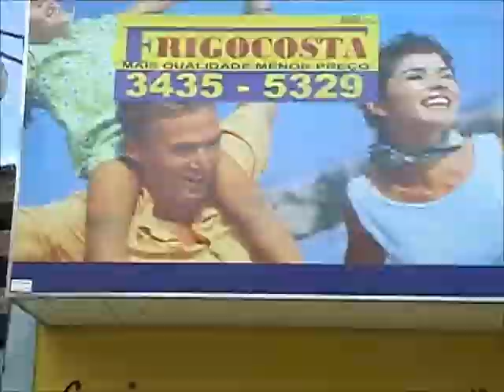O povo e a TV - Band MG - Frigo Costa 2 - 31/07/2011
Anúncio Frigo Costa 2